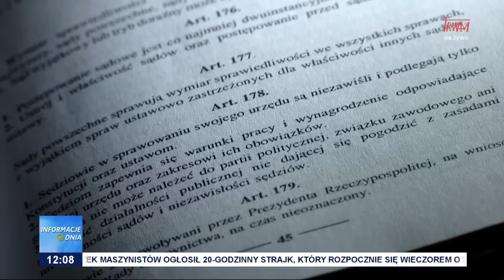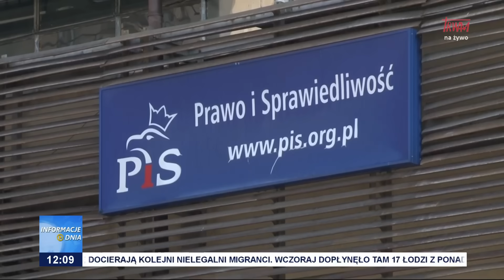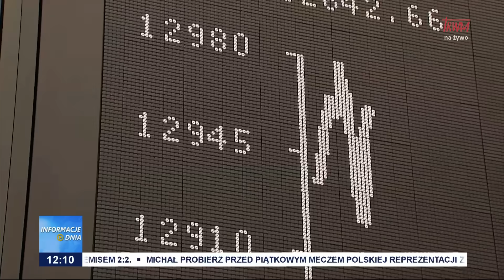Informacje Dnia 15.11.2023 [12.00]